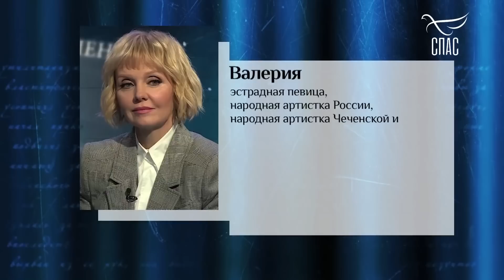ВЕРА — СПАСАТЕЛЬНЫЙ КРУГ!!! Певица ВАЛЕРИЯ. Программа Владимира Легойды.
От Марка 11:24

"В своей программе Владимир Легойда беседует о жизни, вере и смыслах с известными людьми: представителями церкви, деятелями культуры и искусства, учеными.
Структурно каждый выпуск программы «Парсуна» состоит из пяти тематических блоков: вера, надежда, терпение, прощение и любовь. Эти темы взяты из известной молитвы оптинских старцев, которая завершается обращенными к Господу словами: «Руководи моею волею и научи меня молиться, верить, надеяться, терпеть, прощать и любить».

Цикл программ «Парсуна» можно смотреть на RUTUBE онлайн."